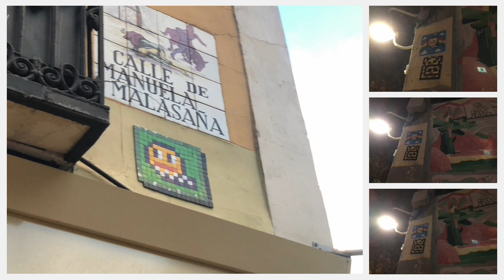Ceramic Tile Mosaics from Invader and from Mr. Bad Tiles | Street Art in Madrid, Spain (2022)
Invader and Mr. Bad Tiles Ceramic Tile Mosaics
Street Art in Madrid, Spain (2022)